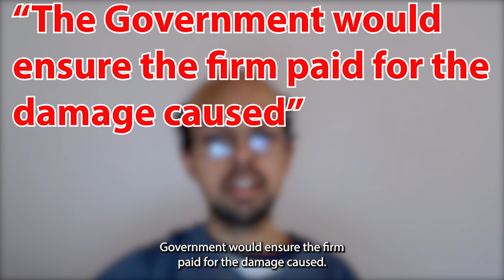A pipeline from an oil field that leaked into a harbour has been sealed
In this video, we will discuss the problems caused by a burst pipeline which led to oil leaks in a harbour and how it is being managed.